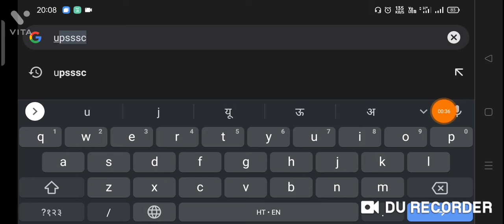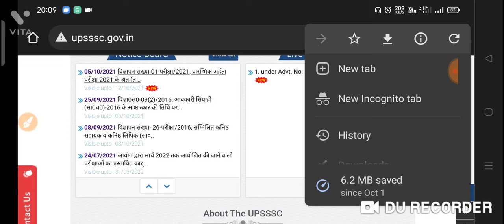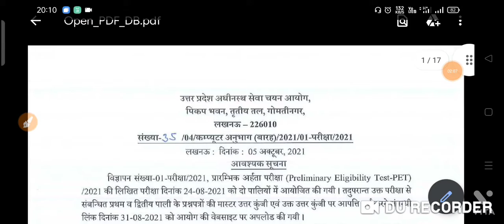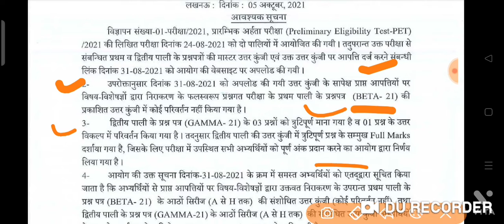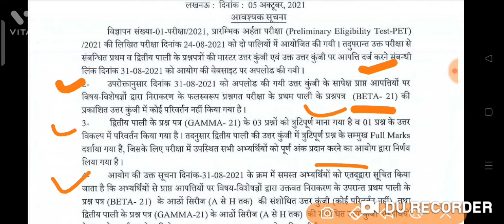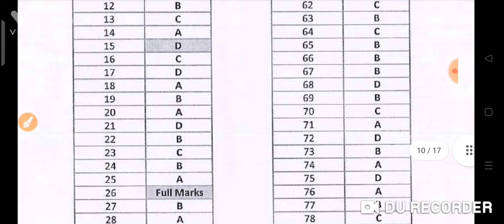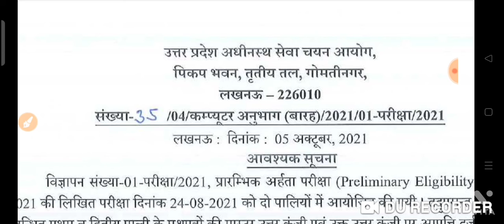UPSSSC PET 2021 Revised answer key// kis sift ko hua fayada// How to get Answer key/ Full video 👇👇👇👇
UP Lekhapal New vacancy 2021/ Up Lekhapal  syllabus/up Lekhapal ccc up lekhpal vacancy latest news

upsssc_pet_expected cutoff
up lekhpal exam date
upsssc_pet_latest news
upsssc lekhpal 2021
up lekhpal cutoff
pet_cutoff 2021
pet_cutoff for lekhpal
upsssc_pet_latest news
pet_exam result

upsssc stenographer
up lekhpal
upsssc pet expected cutoff , upsssc pet cutoff
toppers24 upsssc

upssscpetexpectedcutoff2021 upsssc pet safe score
pet safe score upsssc pet upsssc pet 2021 upsssc
pet cut off upsssc pet exam safe score upsssc pet
latest news upsssc pet cutoff upsssc pet cut off 2021
upsssc pet 2021 safe score upsssc pet expected cut
off upsssc pet
expected cut off, upsssc pet exam 2021, upsssc
pet latest news, upsssc pet exam, upsssc pet latest
news today, upsssc pet syllabus, upsssc pet cutoff
2021, upsssc pet safe score 2021, Upsssc latest news
today, Up lekhpal bharti latest news today,, Upsssc
result news upsssc pet cutoff 2021, pet expected
cutoff 2021, upsssc pet answer key 2021, pet cutoff
for lekhpal, upsssc pet expected cutoff, upsssc pet
official answer key, upsssc pet result 2021, upsssc
pet latest news today, pet cutoff 2021, pet upsssc
pet cut off 2021, pet cut off 2021, pet safe score 2021,
upsssc pet expected cut off, पेट का सेफ स्कोर कितना
Glu, upsssc pet cut off, pet cut off, upsssc pet kimerit Kitna jayegi, up pet cut , upsssc pet expected
cutoff 2021 upsssc pet cut off, upsssc pet cut off
2021, government job alert, upsssc pet latest news
today, upsssc latest news today, upsssc pet news,

exam up lekhpal syllabus up lekhpal ka syllabus
up lekhpal syllabus in hindi up lekhpal syllabus
2021 Up lekhpal 2021 syllabus Upsssc latest news
2021 upsssc vacancy 2021 up lekhpal vacancy
latest news up lekhpal vacancy 2021 upsssc pet
latest news upsssc latest news today upsssc pet
2021 upsssc pet latest news upsssc pet news
upsssc pet 2021 latest news

upsssc pet exam cutoff 2021,
up lekhpal vacancy latest news/ upsssc pet latest
news today/ pet cut off lekhpal/ pet cut off 2021/
Upsssc latest news today upsssc latest news today
upsssc latest news upsssc pet news upsssc pet
news today pet latest news upsssc lekhpal bharti
latest news lekhpal vacancy in up 2021 upsssc pet
result date 2021 upsssc pet exam pet latest news
today upsssc pet latest news today 2021 upsssc
today news upsssc latest news today upsssc news
upsssc upsssc pet latest news upsssc pet news
upsssc pet upsssc latest update today upsssc latest
update upsssc lekhpal upsssc news today upsssc
2021 Up lekhpal 2021 syllabus Upsssc latest news
Upsssc result latest news Upsssc results news
Up lekhpal latest news Chakbandi lekhpal latest